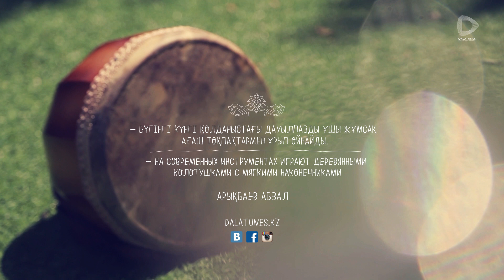Қазақтың ұлттық музыкалық аспаптары: Дауылпаз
ДАУЫЛПАЗ
Қазақтың  ұлттық ұрмалы музыкалық аспабы.
Дауылпаздың дауысы қатты шығады және өткен замандарда әскери шабуылдар кезінде қолданылған.
Казахский национальный ударный инструмент. Дауылпаз обладает громким звуком и в прошлом использовался для подачи военных сигналов, например, сигнала атаки.
На современных инструментах играют деревянными колотушками с мягкими наконечниками.